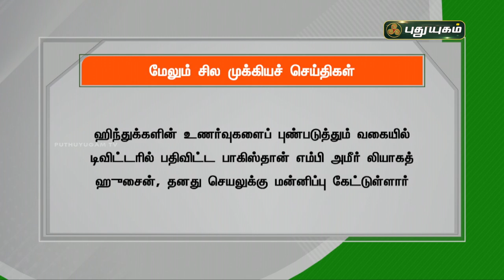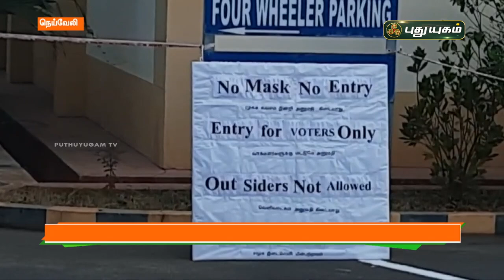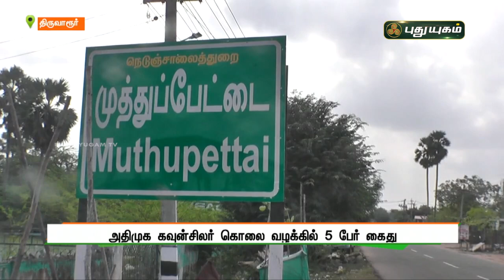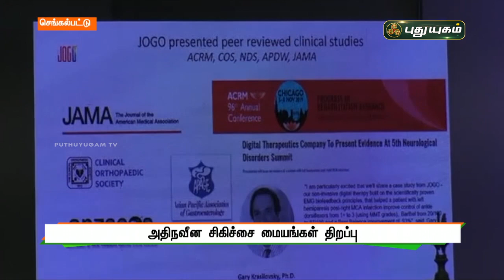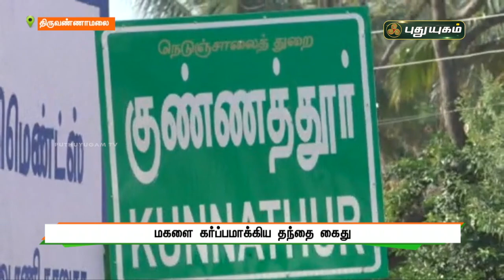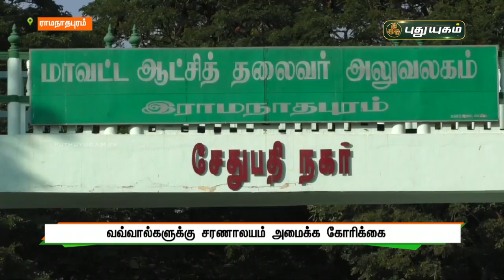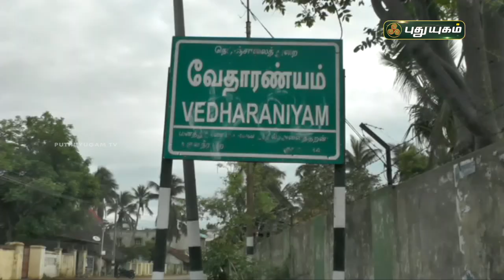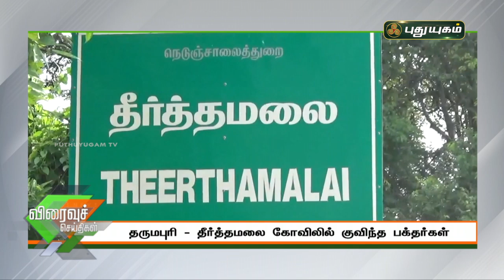புதுயுகம் செய்திகள் | 1 PM News | 26-02-2021| Puthuyugam News | PuthuyugamTV